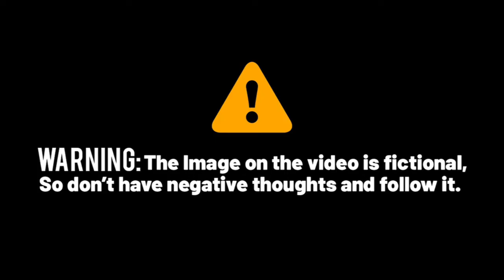ASMR Removal scorpion & Maggot Infected face | Severely Injured Animation|Unmute Asmr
ASMR Removal scorpion & Maggot Infected face | Severely Injured Animation
you will see ASMR Removal scorpion & Maggot Infected face  and  Severely Injured Animation.
Queries solved:
1 ASMR Removal  of scorpion  from face
2  Maggot Infected face  cleaning
3  Severely Injured Animation
4 face cleaning animation
5 skin care animation

Related words:
asmr animation,asmr,애니메이션,스톱모션,asmr treatment,asmr treatment animation,asmr treatment of wound,asmr treatment animation maggots,asmr treatment maggots,
Unmute Asmr,unmute asmr.unmuteasmr,UNMUTE ASMR,UNMUTEASMR

Every video belongs to this channel.

Photos ,Videos , images or Clips used from youtube or google in this video are only for entertainment purposes and are protected by the Fair Use Law,Section 107 used for animation entertainment .